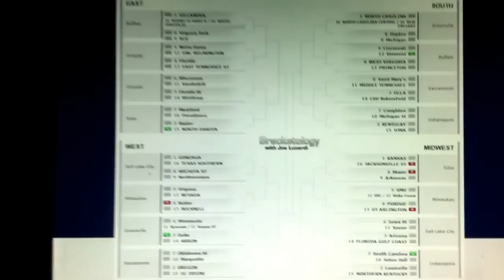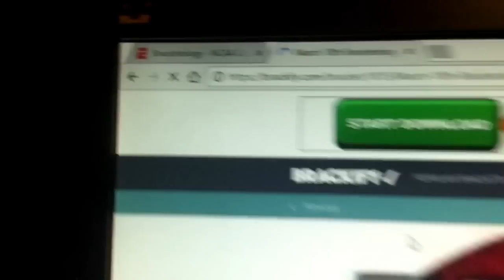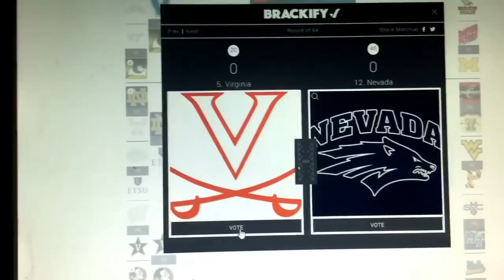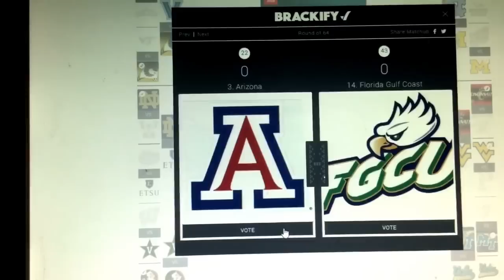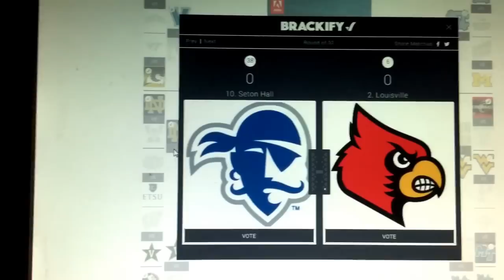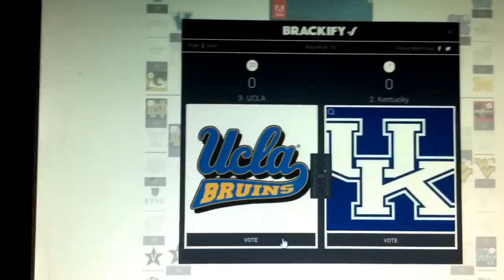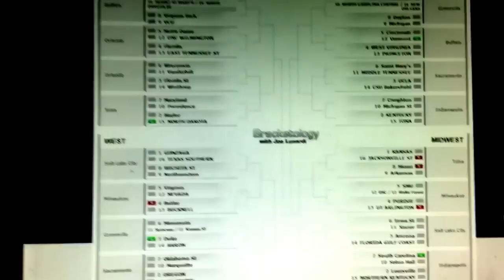Bracketology Update- March 10, 2017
I bring my thoughts and predictions based on Joe Lunardi's new bracketology update for March 10th! There's been a lot of movement, so let me know what you think about it in the comment section!